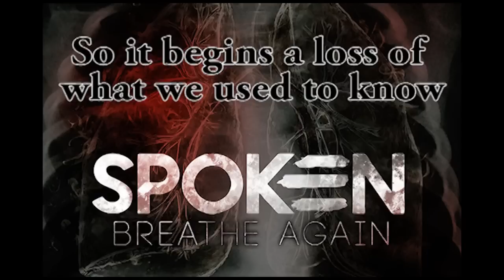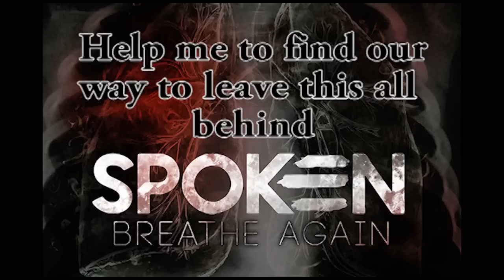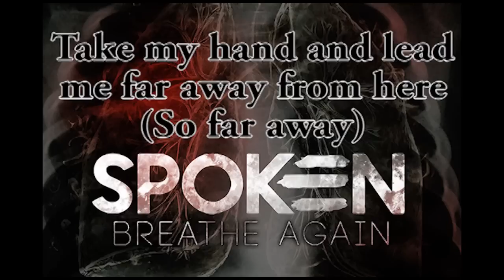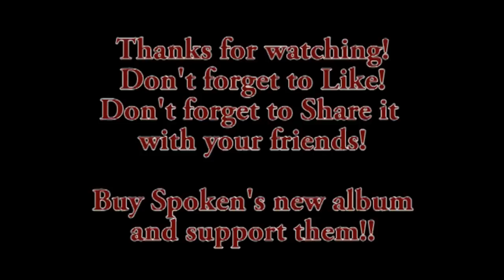Spoken - Beyond The Stars Lyric Video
Support the band and buy their albums and gear!

Thanks everyone.  I hope you enjoy this as much as I have!

“Truly, truly, I say to you, an hour is coming, and is now here, when the dead will hear the voice of the Son of God, and those who hear will live."